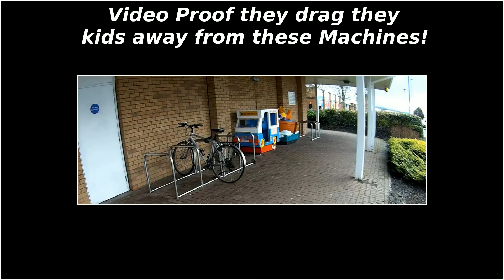proof that Parents and Guardians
Proof that parents and guardians just drag kids away from these machines.